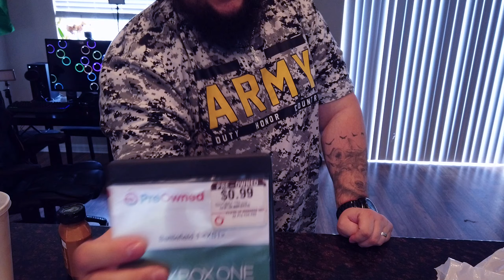Ilyen az Amerikai McDonalds-os BigMac!!! |AutoZshowFL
Insta ha nem szeretnel lemaradni benfentes infokrol :D

irjatok le hogy szerintetek mivel kulonb a magyar es az amerikai kozott?!?!?!